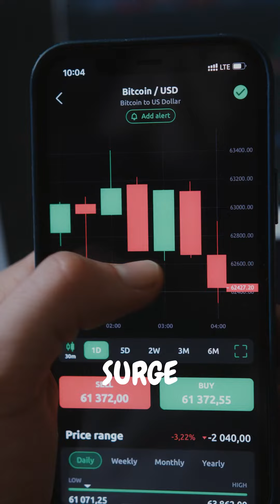Bitcoin's Bull Run Signals Unveiled! What's Next?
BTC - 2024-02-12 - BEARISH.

Unpacking the latest Bitcoin trading signals:
- Multiple high buy signals due to various factors including upcoming halving event
- Institutional interest peaking with ETF inflows
- Regulatory clarity boosting investor confidence
- Negative stablecoin news shifts focus back to BTC
- Potential for a new all-time high with limited resistance